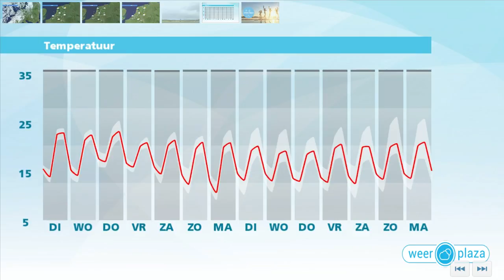Weerbericht maandagmiddag: Morgen veel wolken, wat regen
Het is tamelijk zonnig en op veel plaatsen droog. In het noorden valt mogelijk nog een enkele bui, maar ook daar wordt het droog. In de avond neemt de bewolking vanuit het zuidoosten flink toe. Komende nacht is het zwaar bewolkt en in Limburg valt mogelijk al wat regen. De minima komen uit rond 15 graden. Morgen is het half tot zwaar bewolkt, met vooral in de oostelijke helft van het land een paar buien. In het westen en noordwesten is iets meer zon. Het wordt 21 tot 24 graden en er staat weinig wind.